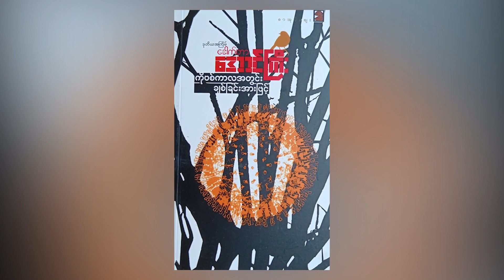Interview with writer Ko Wa Part 1 ( စာရေးဆရာ ကိုဝနှင့်တွေ့ဆုံခြင်းအပိုင်း-၁)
လူငယ်တွေအိပ်မက်ကိုရဲရဲမက်ပါ..မဖြစ်နိုင်တာမရှိပါဘူး..
အရေးကြီးတာသည်သံန္နိဌာန်နဲ့ကြိုးစားမှုရှိရင်အောင်မြင်နိုုင်ပါတယ်လို့လိုဆိုတဲ့ စာရေးဆရာကိုဝနှင့်တွေ့ဆုံခြင်း...အပိုင်း(၁)
တွေ့ဆုံ-နန်းအိမ့်ခမ်း၊ခင်ချိုချိုဦး
Camera-Edit-AKM